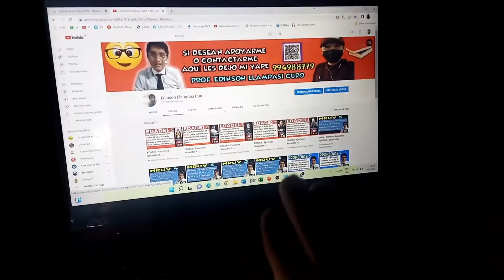POTENCIACIÓN 1 | Leyes de Exponentes | ÁLGEBRA | Matemáticas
En este video les enseñaré a resolver un ejercicio sobre POTENCIACIÓN de un manera rápida y muy sencilla.